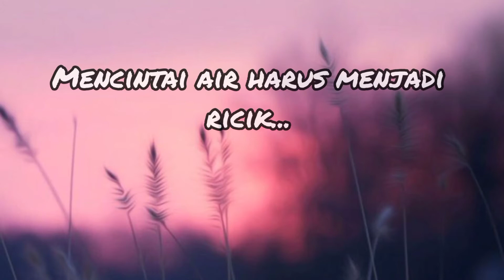Puisi Sang Maestro Sapardi Djoko Damono "Sajak Kecil tentang Cinta"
Puisi ini berjudul "Sajak Kecil tentang Cinta", menjadi salah satu karya terbaik beliau...

Selain bait puisi ini, masih banyak karya-karya terbaik beliau yang mampu menjadi sajak renungan diri.